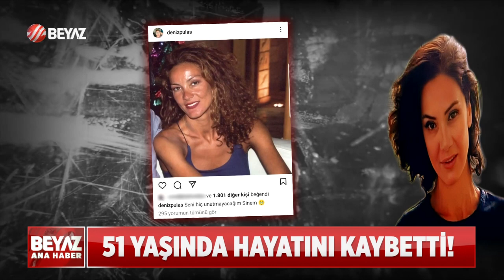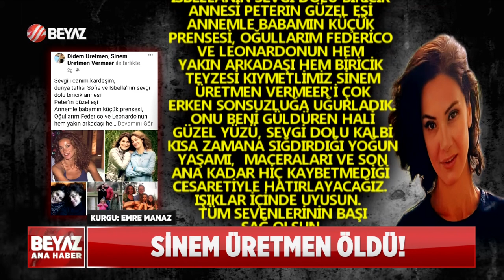SİNEM ÜRETMEN ÖLDÜ!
90'lı yılların ünlü isimlerinden olan Sinem Üretmen 51 yaşında hayata gözlerini yumdu. Uzun yıllar kanser tedavisi ile savaşan ünlü manken, evli ve iki çocuk annesiydi. Üretmen'in fotoğrafını yayınlayan Pulaş, gönderisinde "Başımız sağ olsun" notunu düştü. Daha sonra bir paylaşımda daha bulunan Deniz Pulaş, "Seni hiç unutmayacağım Sinem" ifadelerini kullandı.